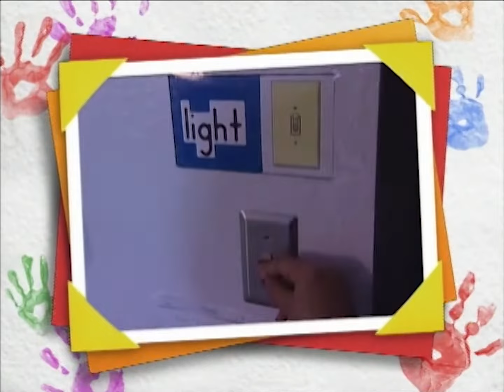Um dia perfeitamente roxo | Aprendendo sobre cores | Episódios Completos | barney e amigos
Prepare-se para explorar o maravilhoso mundo das cores com Barney e seus amigos nesta empolgante compilação de episódios completos! Do amado cobertor amarelo de Baby Bop ao icônico tom roxo de Barney, seus filhos aprenderão sobre todas as cores do arco-íris com episódios como "Vermelho, amarelo e azul!" e "Um maravilhoso mundo de cores e formas".

Divirta-se, aprenda e explore junto de Barney e seus amigos este maravilhoso canal.

Visite também o site oficial para jogar e seguir aprendendo com Barney e seus amigos e de lá curta a página oficial do facebook para fazer parte da nossa comunidade